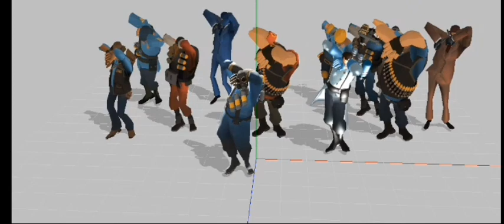TF2 Mercs Dancing to Thick Of It (Meme)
Thank you for the funny idea commenter
I had to reupload it bcuz of stupid copyrighttttt

TF2 tf2humor TF2memes tf2shitpost TF2mmd TF2 dance tf2sfm tf2gmod

The source of models are from:
Mist-to-zero